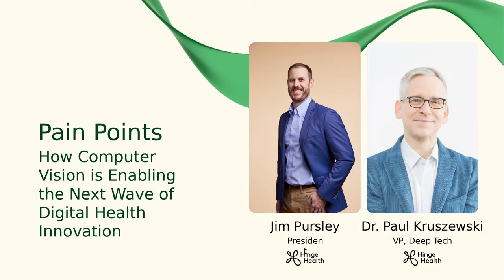Pain Points #8: How Computer Vision is Enabling the Next Wave of Digital Health Innovation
Advances in technologies are paving the way for a new era of patient-centered care.
In this Pain Points discussion, our President Jim Pursley is joined by our VP of Deep Tech Paul Kruszewski, PhD to chat about how computer vision is making care more personalized, effective and fun.

They discuss:
- Innovative technologies such as digital twins, ambient computing, and 3-D avatars
- How these new technologies can be applied in healthcare, including physical therapy
- The impact they can have in improving the clinician and patient experience

Pain Points is an ongoing series featuring leaders across industries – from retail to travel, medical and beyond – that explores topics at the intersection of healthcare, technology, and innovation. Follow Hinge Health on LinkedIn to watch future episodes live!